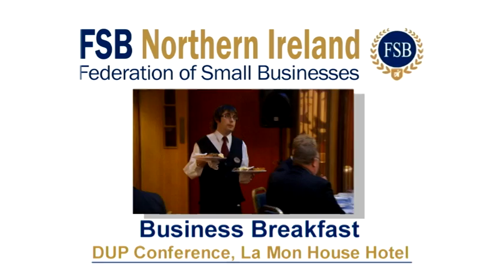FSBNI Buisness Breakfast